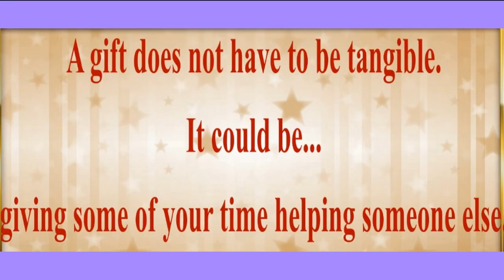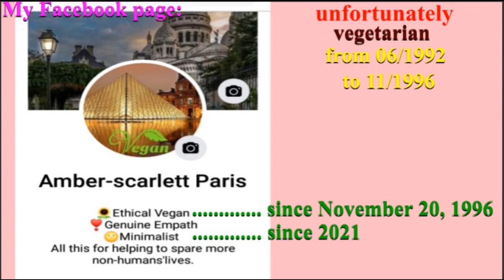LET'S SAVE THE PLANET TOGETHER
1) If you like my videos as the product of my work.